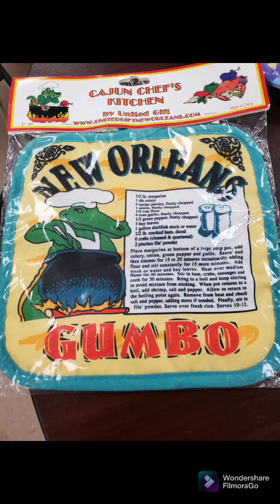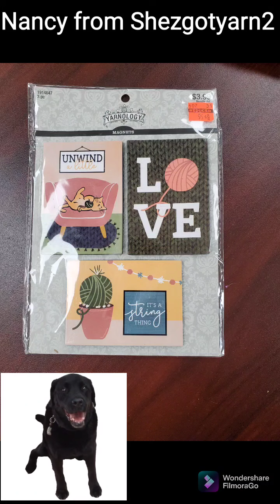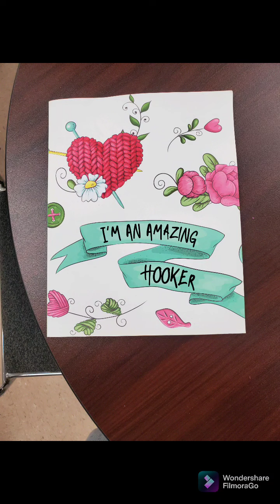Billie's Beaches 2021 part 2 (Giveaway Closed)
Crystal Roy
283 Berlin Ave

Fur Babies are Blizzard, Glacier & Avalanche

@Momma Swift
@Charmed Grammy Crochet
@Kept In Stitches With Julie
@JO'S WEB
@Mad Mimi's Crochet and Farming
@Crafty Floridian
@She’z got Yarn 2
@Crafting Adventures With Amy
@Creations by Jax
@Freezebabee's Fiber Frolic